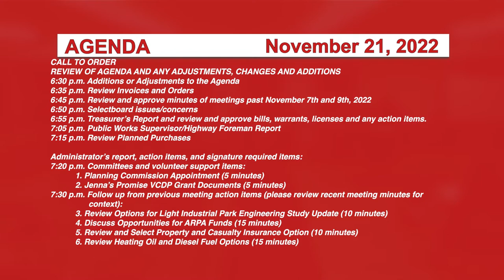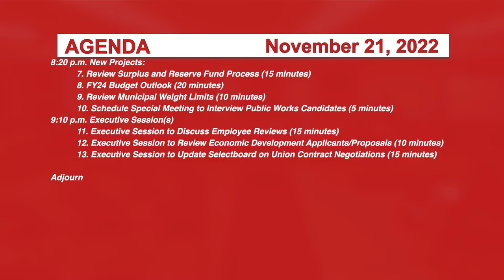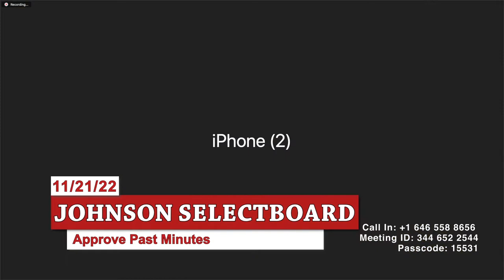Johnson Selectboard 11/21/22